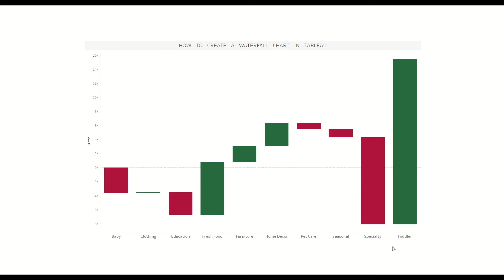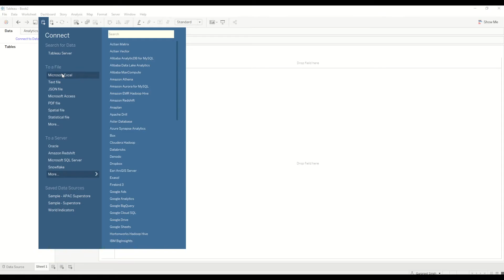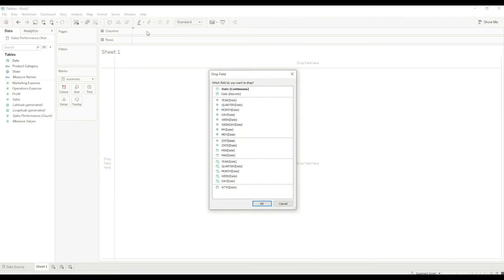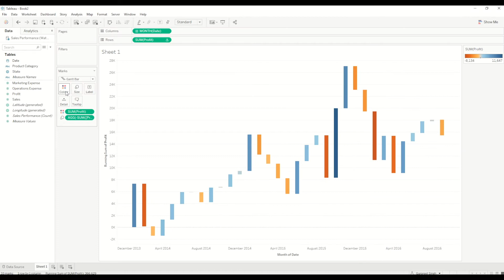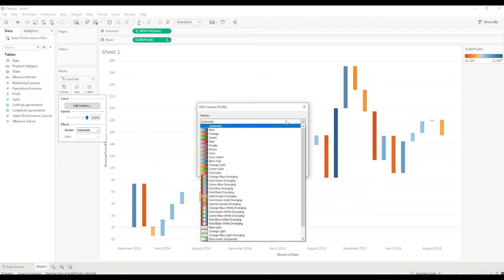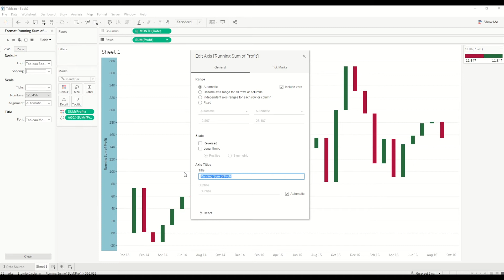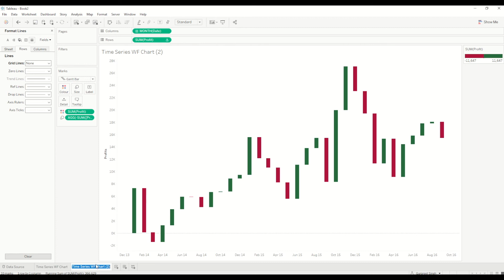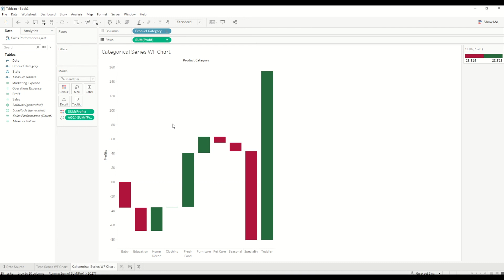How to create WATERFALL CHART in Tableau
In this tutorial we are going to learn how to build Waterfall chart in Tableau. Waterfall Chart is a common type of visualisation where we show accumulative positive and negative value of certain measures across a certain axis. Tableau training for beginners

📚 DATA  VISUALISATION & STORYTELLING

Data Visualisation: A Handbook for Data Driven Design
The Big Book of Dashboards
Data Visualization: A Practical Introduction
Storytelling with Data : Lets Practice
Tableau Desktop Specialist Certification
Tableau Desktop Certified Associate

📚 SQL

SQL for Data Analytics
SQL 3 books in 1
Learning SQL: Generate, Manipulate and Retrieve Data
SQL Quick Start Guide

📚 DATA ENGINEERING

Data Engineering with Python
Data Engineering with AWS
Fundamentals of Data Engineering
Software Architecture
System Design Interview
Ace Data Science Interview
System Design Interview
Designing Machine Learning Systems

📚 SOFTWARE ENGINEERING

Clean Code
Clean Architecture
The Programmatic Programmer

👕 LIKE THE "DATA RELATED GIFTS" WITH CREATIVE, FUNNY & HUMOROUS QUOTES FOR ANYONE WHO LIKE TO LAUGH ?

Canon EOS RP
Canon RF 35mm
Canon RF 14-35mm

🎙️ Audio

Rode NT-USB Versatile Studio
Rode PSA1 Professional Studio Arm

⏱ TIMESTAMPS